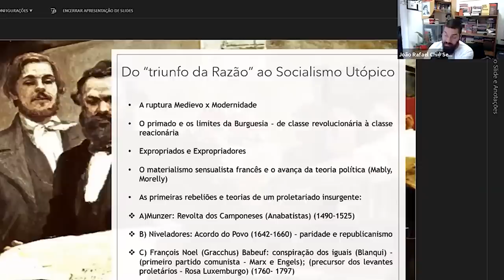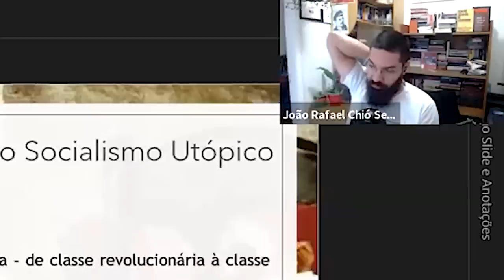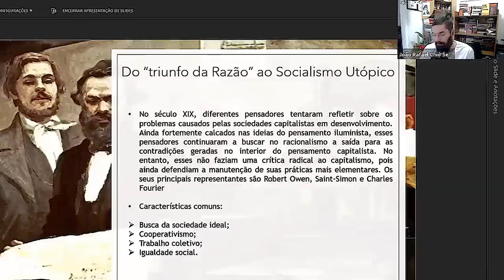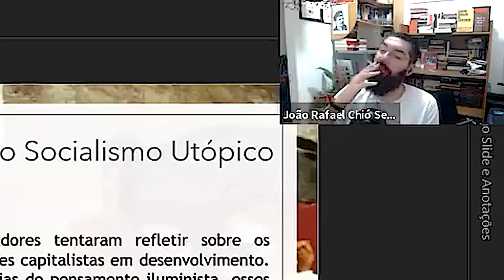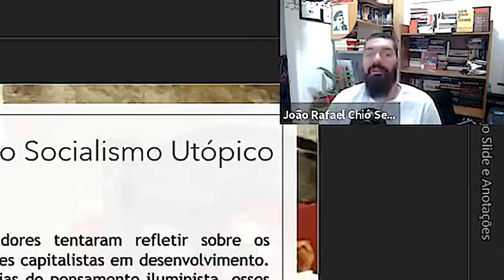Do TRIUNFO da RAZÃO ao Socialismo Utópico: e o que é SOCIALISMO UTÓPICO? | Cortes do João Carvalho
Sabia que até a burguesia nasceu como uma classe revolucionária? Ela rapidamente tornou-se uma classe reacionária? Talvez mas isso e muito mais o tio explica no vídeo de hoje! Beijos no coração de todes por aqui!

Este é um corte retirado do vídeo "Curso sobre Materialismo Histórico Dialético - Professor João Carvalho", de 08/2021, que você confere na íntegra

Tem uma SUGESTÃO DE CORTE* para aparecer no canal? Manda pra nós, por favor! Isso nos ajuda MUITO!
*não é sugestão de algo para o tio reagir, é sugestão de algo que você JÁ VIU o tio falar!

ASSINE O NOSSO APOIA-SE OU PADRIM E FORTALEÇA OS CANAIS

CONHEÇA MELHOR O TRABALHO DO JOÃO CARVALHO - Historiador, marxista-leninista-maoísta (MLM), militante comunista, professor, autor, tradutor de idiomas que você nem imagina que existem, podcaster, homem que anda Detrator, jogador de Magic e humorista nas horas vagas (não conta pra ele que eu disse isso!)

IG, Passarinho e TicoTeko @assimdisseojoao
Roxinha /assimdisseojoao

CONHEÇA O TRABALHO DA NUNIH (Manoela Bertelli) - Publicitária, fotógrafa, ilustradora, artista gráfica responsável pelas imagens, thumbs e elementos gráficos do canal:

CONHEÇA O TRABALHO DO RAPHA (Raphael Corrêa) - Fotógrafo, videomaker, editor de vídeo (e um tudo mais), SEO, pseudo-roteirista-diretor e escrevedor de descrições magníficas como esta!

Passarinho @Raph4
Roxinha /RaphaelCorrea
TikoTeko @oraphacorrea

# NOSSO MUITÍSSIMO OBRIGADO A TODOS OS MEMBROS, MEMBRAS E APOIADORES DO CANAL DE CORTES, QUE TORNAM A CONTINUIDADE DO NOSSO TRABALHO POSSÍVEL, ESPECIALMENTE:

Fred Gurgel